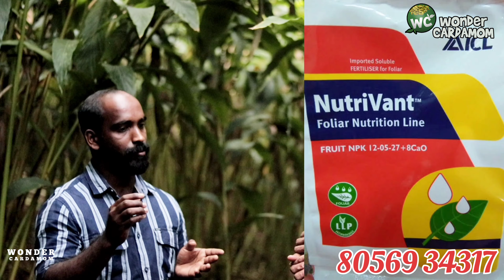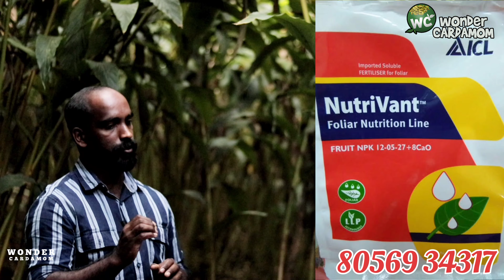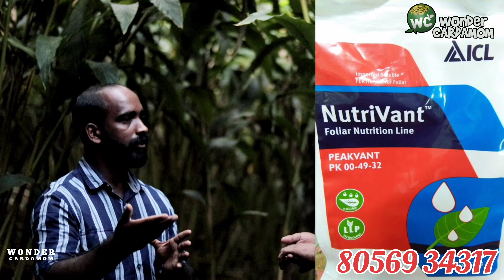ട്രെന്റിങായി ഉപ്പുതറയിലെ യുവകർഷകന്റെ ഏലത്തോട്ടം